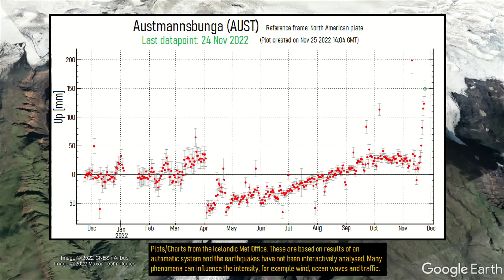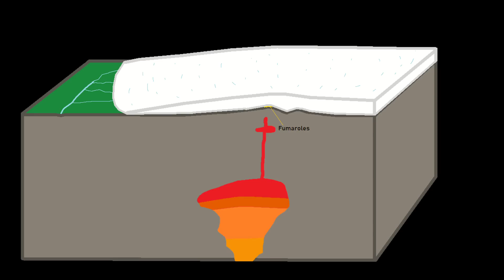Iceland Katla Volcano Update; [Outdated, False Positive]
A magmatic intrusion is likely ongoing at the Katla volcano in Iceland, which is the nation's most explosive volcano. In the last 7 days, the ground has been uplifted by 14 centimeters and this has occurred alongside a swarm of earthquakes. Katla now has its highest chance of producing a new eruption in more than 20 years, and a number of areas could be placed at risk.

Sources/Citations:
[2] Jeddi, Z., Tryggvason, A., and Gudmundsson, Ó. (2016), The Katla volcanic system imaged using local earthquakes recorded with a temporary seismic network, J. Geophys. Res. Solid Earth, 121, 7230– 7251, doi:10.1002/2016JB013044.

0:00 Earthquake Swarm
0:28 Volcanic Uplift
1:00 Katla's Large Eruptions
1:45 Jökulhlaups
2:49 Most at Risk Areas
3:09 Conclusion